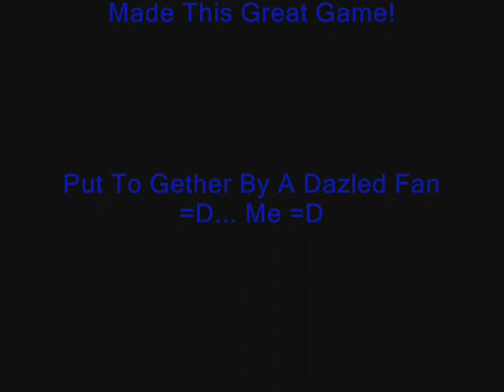BioShock-Rapture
BioShock is a unique game that mixes a spine-chilling setting illustrated with art deco art and architecture, sci-fi themes of bio-genetic mutation and self-modification, a deep storyline with open-choice freedom to interact with the world as you choose, and first-person action that requires you to think every time you pull the trigger. After your plane crashes into icy uncharted waters, you discover a rusted bathysphere and descend into Rapture, a city hidden beneath the sea. Constructed as an idealistic society for a hand picked group of scientists, artists and industrialists, the idealism is no more. Now the city is littered with corpses, wildly powerful guardians roam the corridors as little girls loot the dead, and genetically mutated citizens ambush you at every turn.